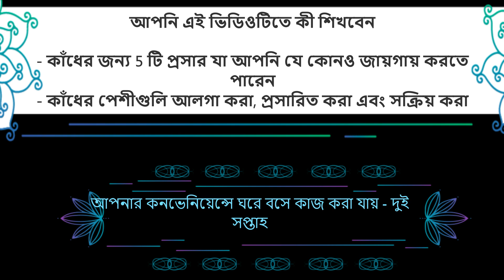(Bengali) 5 কাঁধের অনুশীলন - সমস্ত বয়সের জন্য - এটি আপনার সুবিধার্থে বাড়িতে থাকতে পারে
আমাদের কাঁধগুলি প্রতিদিন প্রচুর ক্রিয়াকলাপ করে যা এই পেশীগুলির উপর চাপ বাড়ায়। আমাদের প্রায় প্রতিদিনের ক্রিয়াকলাপে কাঁধ ব্যবহার করা হয়। মোবাইল ফোন ধরে রাখতে বা কম্পিউটারে কাজ করার সময়, বাইক চালানোর সময় বা গাড়ি চালানোর সময় টিভি দেখার সময় আমরা অস্ত্র ব্যবহার করার সাথে সাথে এগুলি শক্ত হয়ে যায়।
এই 5 কাঁধের অনুশীলনগুলি আপনাকে পেশীগুলি প্রসারিত করতে এবং শেষ পর্যন্ত তাদের শক্তিশালী করতে সহায়তা করে। আপনি বাড়িতে বা আপনার যেখানেই থাকুন না কেন স্বাচ্ছন্দ্যে এগুলি করতে পারেন। এটি সমস্ত বয়সের জন্য এবং এটি আপনার সুবিধার্থে প্রতি 3 দিনে করা যেতে পারে।
অনুশীলন এবং বিভিন্ন ক্রীড়া সম্পর্কিত আরও ভিডিওর জন্য, আমাদের ইউটিউব চ্যানেল @isportskul বা ফেসবুক পৃষ্ঠা বা ওয়েবসাইট এ যান

Our Shoulders do a lot of activities everyday, which increases the stress on these muscles. Shoulders are used in almost all our daily activities. They get stiff as we use our arms to hold the mobile phone or while working on the computer, watching TV while riding a bike or driving a car.
These 5 Shoulder Exercises help you in stretching the muscles and strengthening them eventually. You can do them at your comfort at home or wherever you are. It is for all age groups and it can be done every 3 days at your convenience.
For more videos on exercises and various sports, get onto our YouTube Channel @isportskul or Facebook

ফিটনেস অস্বীকৃতি
আমাদের ওয়েবসাইট, আমাদের ফেসবুক পৃষ্ঠা, ইউটিউব চ্যানেল এবং ইনস্টাগ্রাম পৃষ্ঠায় তথ্য
ফিটনেস এবং স্বাস্থ্য, চিত্র এবং ভিডিওগুলির মাধ্যমে দেখানো কেবলমাত্র শিক্ষামূলক উদ্দেশ্যে। আপনার যদি কোনও ধরণের আঘাত বা অস্বস্তি হয় তবে এই প্ল্যাটফর্মগুলিতে বর্ণিত কোনও অনুশীলন বা খাবারের আগে আপনার ডাক্তার বা স্বাস্থ্যসেবা পেশাদারের সাথে পরামর্শ করুন। এমন কোনও অনুশীলন বন্ধ করুন যা আপনাকে ব্যথা বা মারাত্মক অস্বস্তি সৃষ্টি করে এবং এর জন্য কোনও স্বাস্থ্যসেবা বিশেষজ্ঞের সাথে পরামর্শ করুন।
আপনি স্বেচ্ছায় শারীরিক অনুশীলন প্রোগ্রামে অংশ নিতে বেছে নিচ্ছেন।
আপনি সম্মত হন যে আইস্পোর্টসকুলের উল্লিখিত প্ল্যাটফর্মগুলিতে প্রাপ্ত কোনও তথ্য, নির্দেশনা বা পরামর্শ আপনার ডাক্তারের পরামর্শ বা চিকিত্সার বিকল্প হিসাবে ব্যবহার করা হবে না।
আপনি সম্মত হন যে এই প্ল্যাটফর্মগুলির প্রাপ্ত যে কোনও তথ্য, নির্দেশনা বা পরামর্শ আপনার নিজের ঝুঁকিতে ব্যবহার করা হবে।
আপনি আমাদের প্ল্যাটফর্মগুলিতে অনুসরণ করেন যে কোনও অনুশীলন প্রোগ্রামে আপনার অংশগ্রহণের ফলে উদ্ভূত আঘাত থেকে যে কোনও এবং সমস্ত দায়বদ্ধতা বা দায় থেকে আইস্পোর্টসকুলকে মুক্তি এবং স্রোতে সম্মত হন।
এই বিভাগে উপস্থাপিত তথ্যের বিষয়বস্তু সম্পর্কে তথ্যের লেখক, না প্রযোজক এবং এই জাতীয় তথ্যের পরিবেশকরা কোনও ধরণের ওয়্যারেন্টি দেয় না।